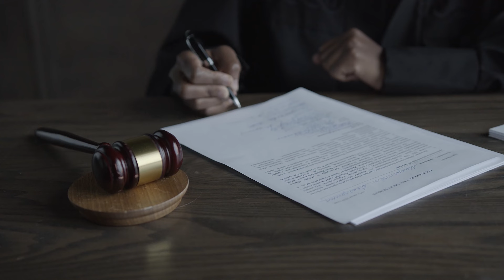La Turchia vuole Isabelle HAAK | Naturalizzazione sportiva nella Pallavolo | VNL 2024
Esplora l'interessante tema della naturalizzazione sportiva nella pallavolo con il caso di Isabelle Haak e la sua possibile inclusione nella nazionale turca! In questo video, discutiamo delle implicazioni e delle controversie legate alla naturalizzazione di atleti stranieri per rinforzare le squadre nazionali. Analizziamo anche il ruolo di Haak nel contesto della VNL 2024 e come la sua presenza potrebbe influenzare il panorama della pallavolo internazionale. Resta aggiornato sulle ultime notizie e sviluppi nel mondo del volley e unisciti alla discussione!

Allenati OVUNQUE

Niente più CONTRATTURE 💪

Apri la TUA MENTE 🧠

GLI ACCESSORI CHE NON POSSONO MANCARE:
Scarpe da Pallavolo ➡️
Pallone da Allenamento ➡️
Calze Sportive ➡️

Benvenuti su CustomVolley il canale dedicato alla pallavolo! Qui troverete tutto ciò che riguarda questo meraviglioso sport, dalle statistiche alle regole, tutto su giocatori e campionati e alle ultime novità sul volley.

Non ci siamo dimenticati del beach volleyball. Parleremo delle differenze tra la pallavolo indoor e quella sulla sabbia e ci concentreremo sulle tecniche specifiche per giocare a beachvolley.

In breve, questo canale è la destinazione perfetta per tutti gli amanti della pallavolo, che vogliono restare aggiornati sulle ultime novità e le tendenze del mondo del volley.

Custom Volley Production ✌🏻🏐
Buona Visione!